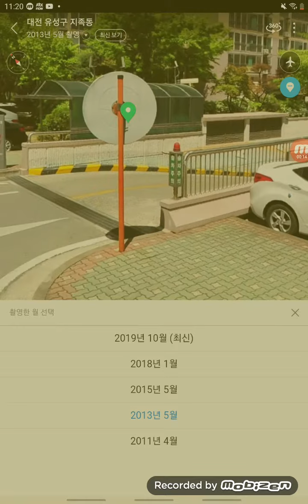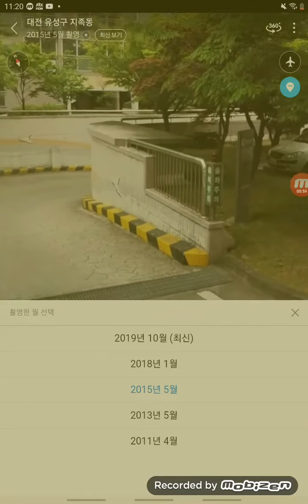열매마을6단지 현대산업개발 2000년식 특이한 출차주의등